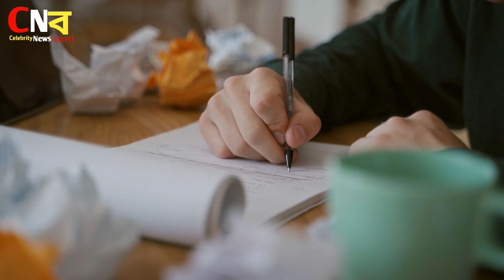নতুন জরিপে ২০২৩ সালে বাংলাদেশের সেরা 10 সুন্দরী অভিনেত্রী। Bangladesh top 10 beautiful actress 2023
নতুন জরিপে ২০২৩ সালে বাংলাদেশের সেরা 10 সুন্দরী অভিনেত্রী। Bangladesh top 10 beautiful actress in 2023

Mehazabien Chowdhury